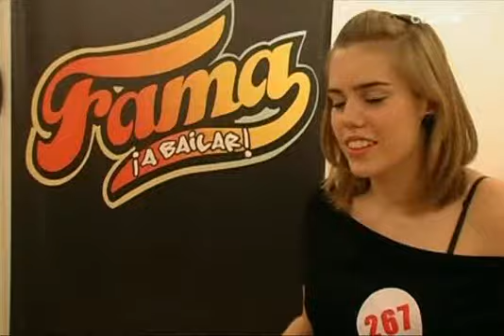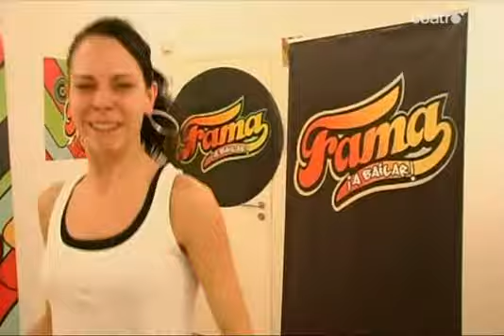CastingBarcelona(SegundaParte) Fama a bailar! 3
Casting Barcelona (SegundaParte)3